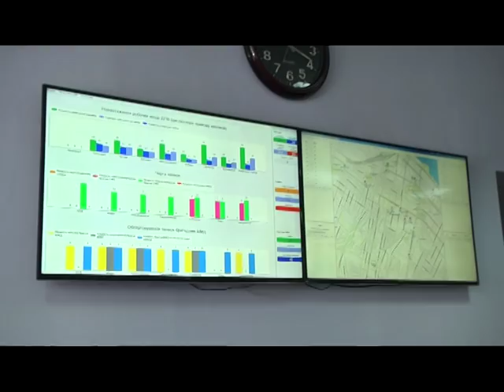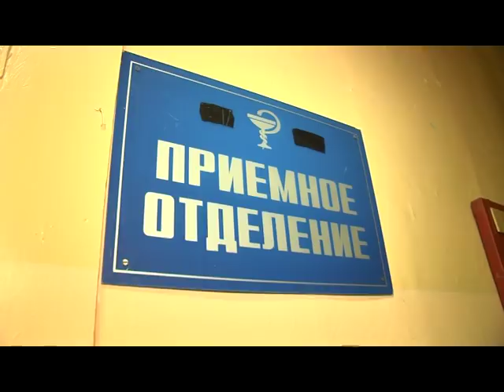Один день з екіпажем "швидкої допомоги" провела знімальна група 9 каналу